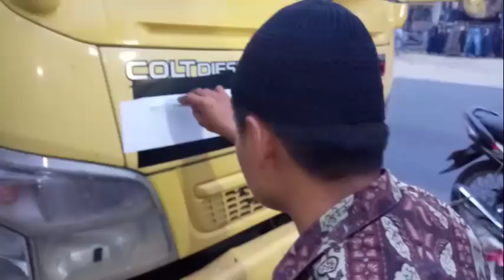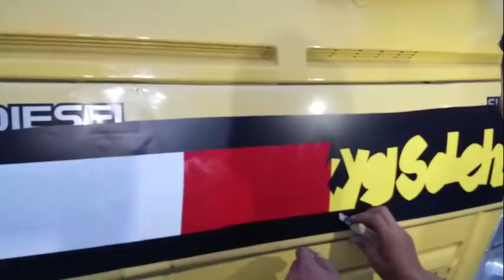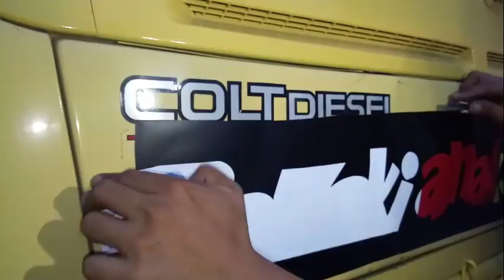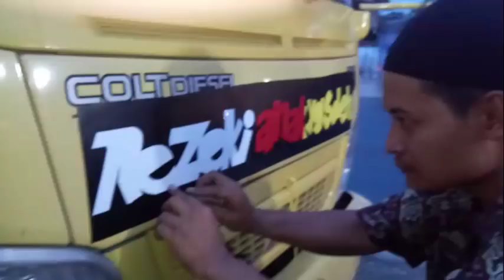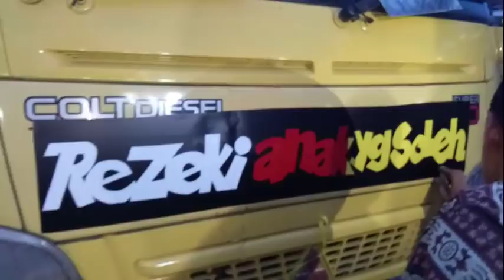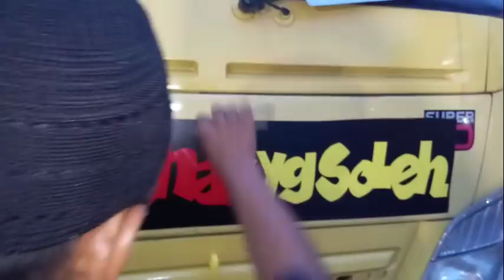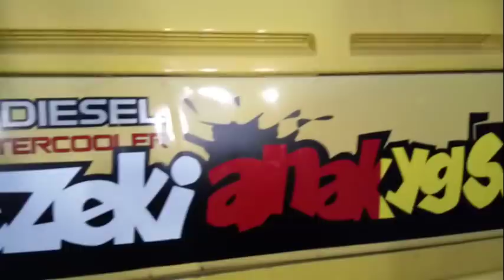GILAA!! CUTTING STIKER PALING KEREN VARIASI 3 WARNA